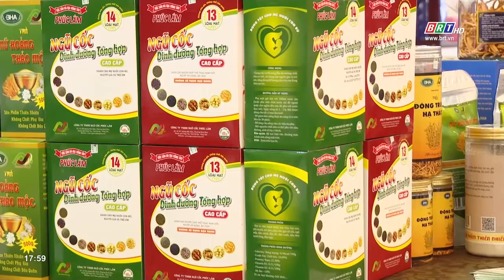Phiên chợ Khởi nghiệp đầu xuân 2022 | BRT TV